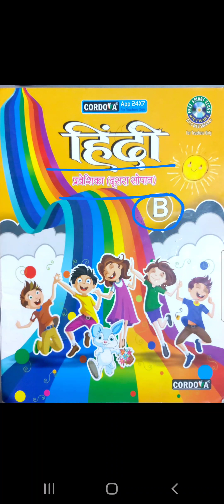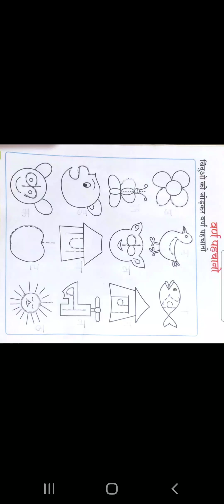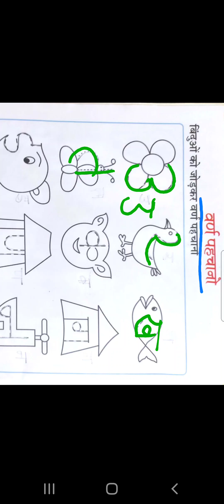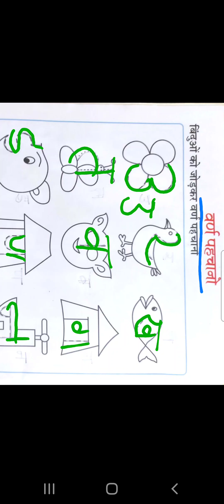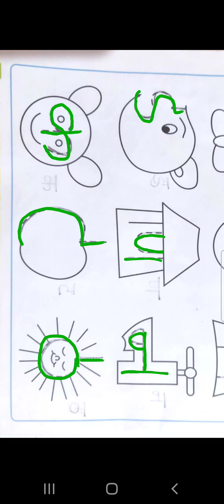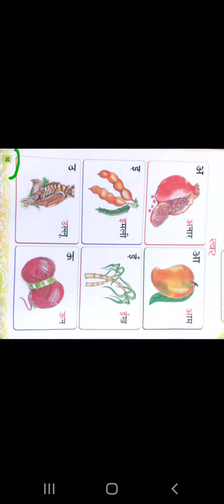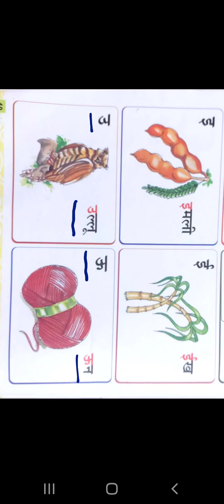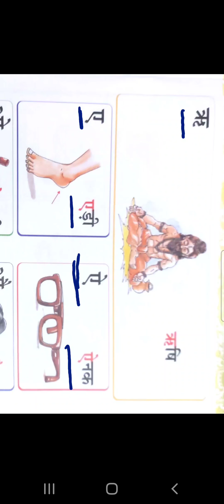Class : 1 | Subject : Hindi part1 |Date : 27.04.2021